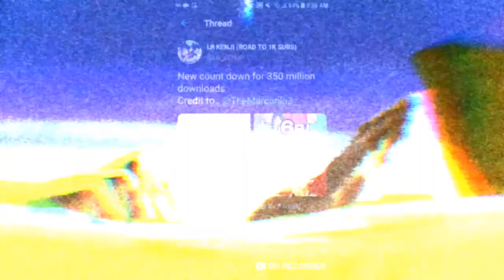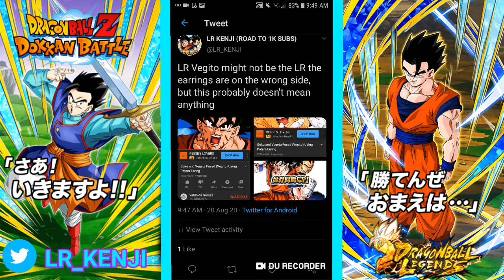NEW LR VEGITO AGAIN!!?? SWRC DISCUSSION WITH LR IZUKU (DRAGON BALL Z DOKKAN BATTLE)